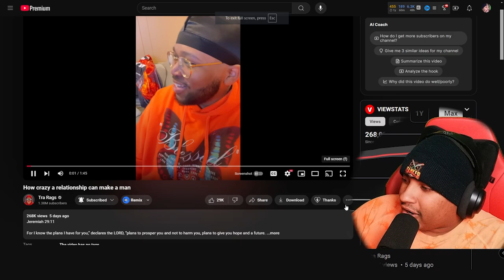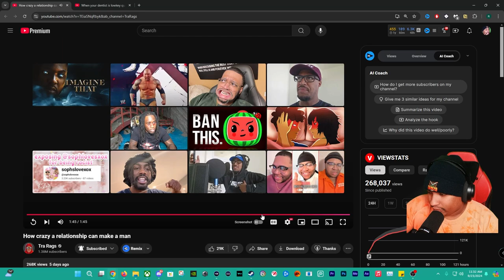How a Relationship Turned This Man Into a Full Blown Maniac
Reacting to tra rags In this thrilling video, we dive deep into the jaw-dropping transformation of a man whose relationship spiraled into chaos, turning him into a full-blown maniac. Join us on this emotional rollercoaster as we uncover the missed signs and pivotal moments that altered everything. Through personal stories and expert insights, we tackle the psychological fallout of toxic relationships and the subtle warnings that often go unnoticed. Whether you're navigating love or simply curious about human behavior, this video serves up eye-opening revelations about the extremes of love and obsession. 🚀